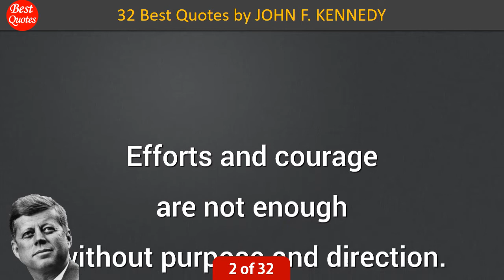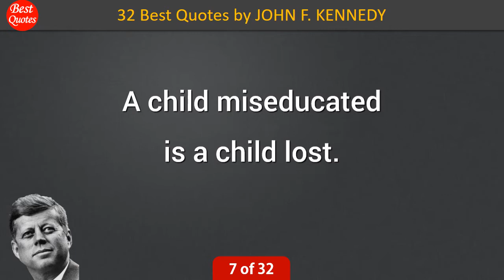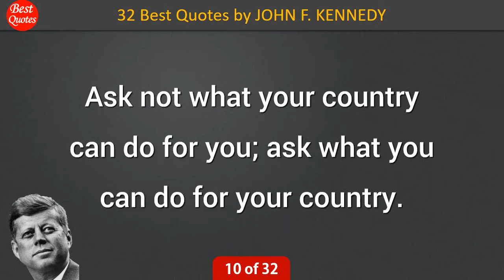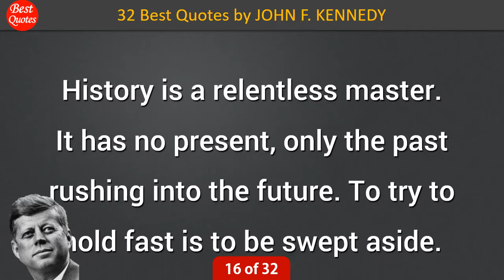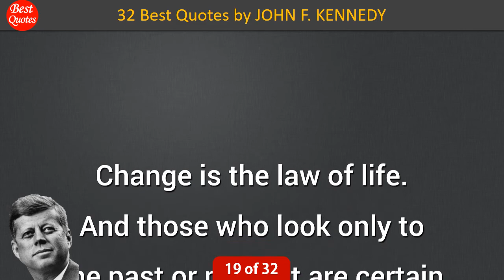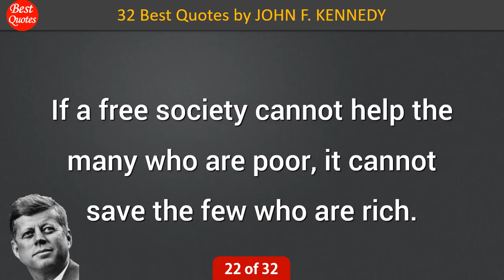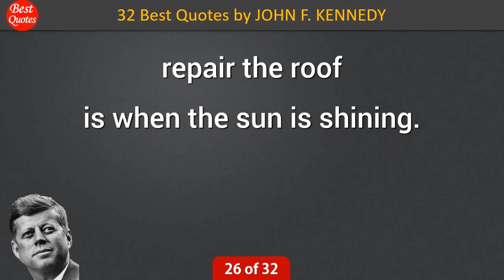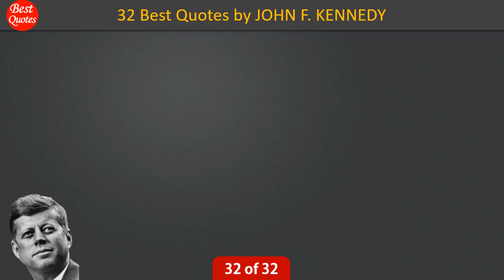The 32 Best Quotes by John F. Kennedy!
ONLY THE GREATEST of all John F. Kennedy's inspirational quotes!
This channel presents only the best quotes for various subjects or topics. Update daily!

• A child miseducated is a child lost.
• A man may die, nations may rise and fall, but an idea lives on.
• A nation that is afraid to let its people judge the truth and falsehood in an open market is a nation that is afraid of its people.
• Ask not what your country can do for you; ask what you can do for your country.
• Change is the law of life. And those who look only to the past or present are certain to miss the future.
• Conformity is the jailer of freedom and the enemy of growth.
• Efforts and courage are not enough without purpose and direction.
• Forgive your enemies, but never forget their names.
• History is a relentless master. It has no present, only the past rushing into the future. To try to hold fast is to be swept aside.
• I am the Democratic Party's candidate for president who happens also to be a Catholic. I do not speak for my church on public matters - and the church does not speak for me.
• I don't think the intelligence reports are all that hot. Some days I get more out of the New York Times.
• If a free society cannot help the many who are poor, it cannot save the few who are rich.
• If we cannot end now our differences, at least we can help make the world safe for diversity.
• I'm an idealist without illusions.
• It is an unfortunate fact that we can secure peace only by preparing for war.
• Let us never negotiate out of fear. But let us never fear to negotiate.
• Let us not seek the Republican answer or the Democratic answer, but the right answer. Let us not seek to fix the blame for the past. Let us accept our own responsibility for the future.
• Mothers all want their sons to grow up to be president, but they don't want them to become politicians in the process.
• Once you say you're going to settle for second, that's what happens to you in life.
• Physical fitness is not only one of the most important keys to a healthy body, it is the basis of dynamic and creative intellectual activity.
• The great enemy of the truth is very often not the lie, deliberate, contrived and dishonest, but the myth, persistent, persuasive and unrealistic.
• The ignorance of one voter in a democracy impairs the security of all.
• The problems of the world cannot possibly be solved by skeptics or cynics whose horizons are limited by the obvious realities.
• The time to repair the roof is when the sun is shining.
• Things do not happen. Things are made to happen.
• Those who dare to fail miserably can achieve greatly.
• Those who make peaceful revolution impossible will make violent revolution inevitable.
• Tolerance implies no lack of commitment to one's own beliefs. Rather it condemns the oppression or persecution of others.
• Too often we enjoy the comfort of opinion without the discomfort of thought.
• Victory has a thousand fathers, but defeat is an orphan.
• We must use time as a tool, not as a couch.
• When written in Chinese, the word "crisis" is composed of two characters. One represents danger and the other represents opportunity.